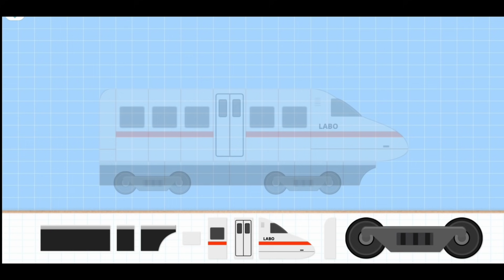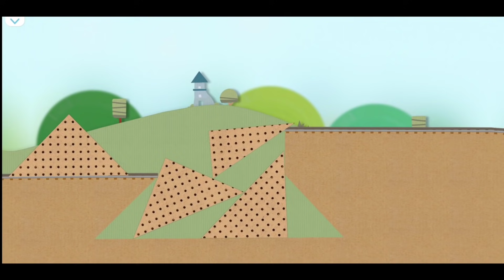TÀU LỬA 🛤️🚂🚃80🚃🛤️ GAME - TRAINS 🛤️🚂🚃80🚃 🛤️ GAME